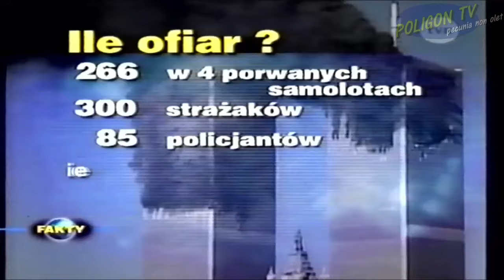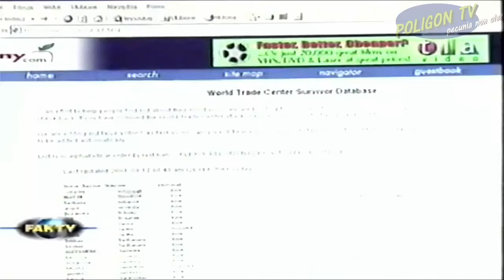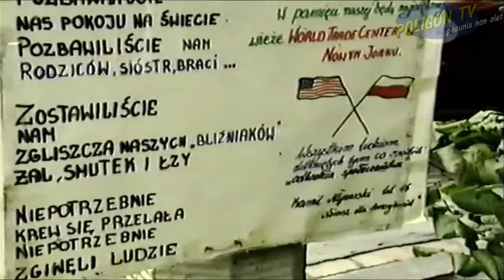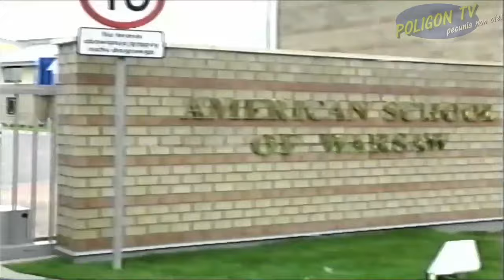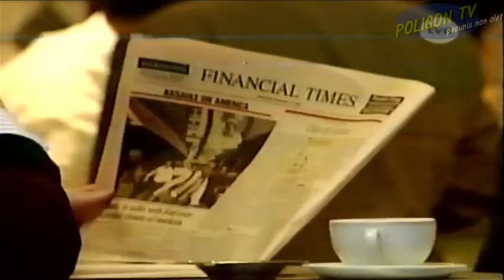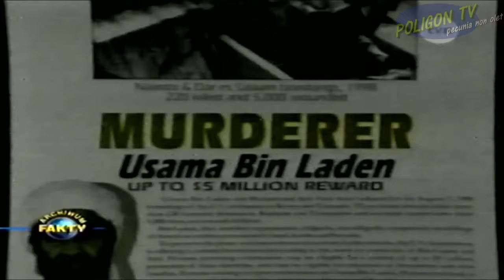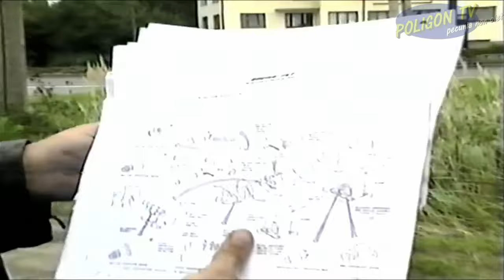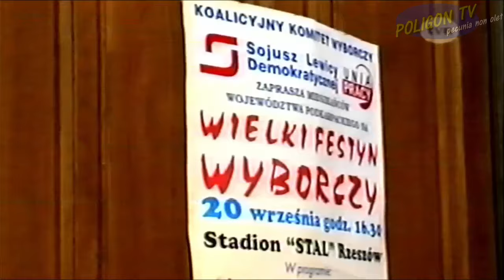FAKTY TVN DZIEŃ PO WTC - 2001/09/12; PROWADZI TOMASZ LIS | ZNALEZIONE NA KASECIE VHS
Materiał znaleziony na kasecie VHS

Najciekawsze prace nagrodzimy.
Rozwiązanie w każdy pierwszy weekend miesiąca!

Fraszki o Pustyni Błędowskiej prosimy słać na te same adresy co zwierzęta.